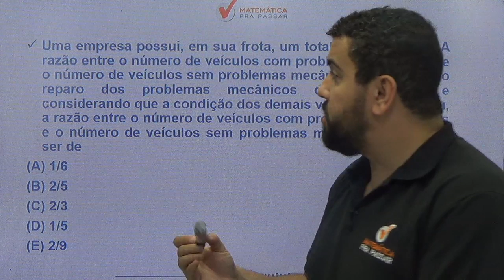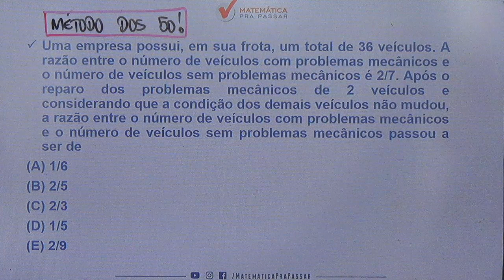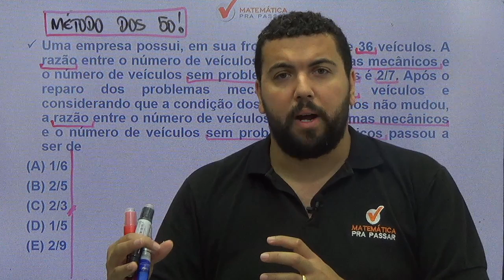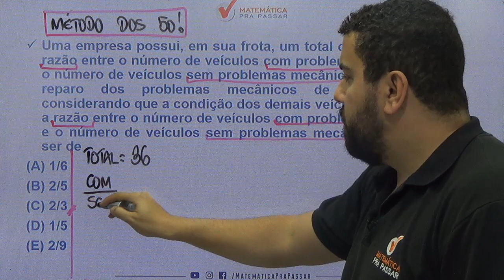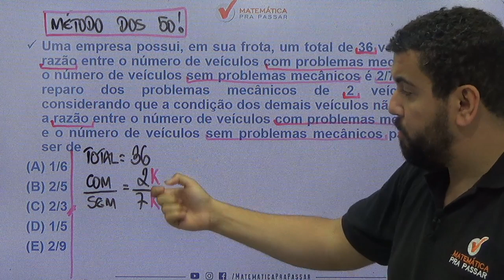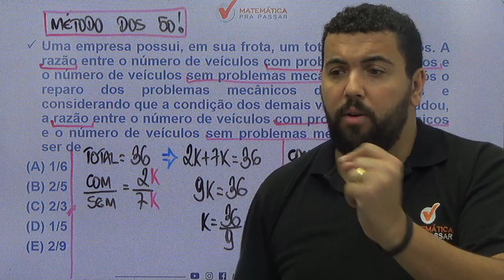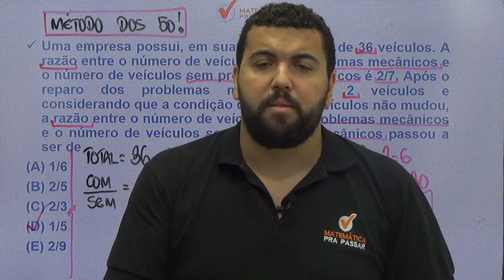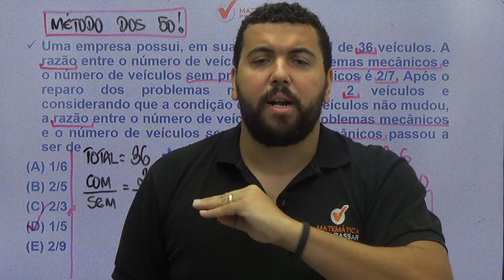Razão e Proporção: Quiz de Revisão para o MP-SP.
Você que aprender Razão e Proporção para o MP-SP?

É muito bom resolver as questões com tranquilidade ficar feliz, sem aquele pensamento: “matemática não é para mim”.

Aprendendo Razão e Proporção você estará mais perto de conseguir sua vaga no concurso do MP-SP,  sem ficar sofrendo com a matemática.

E também verá que a Matemática do MP-SP não é nenhum bicho de 7 cabeças.
Com o Método Mpp isso será possível sim e você está pronto para descobrir o que acontece quando aprender Matemática?